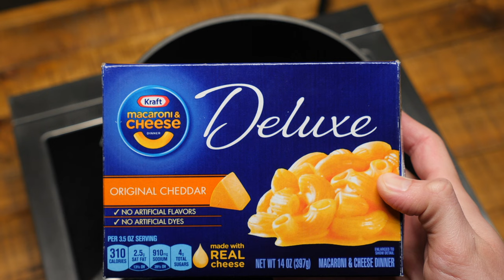How To Make: Kraft DELUXE Macaroni and Cheese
This is how to make Kraft Deluxe Mac and Cheese.